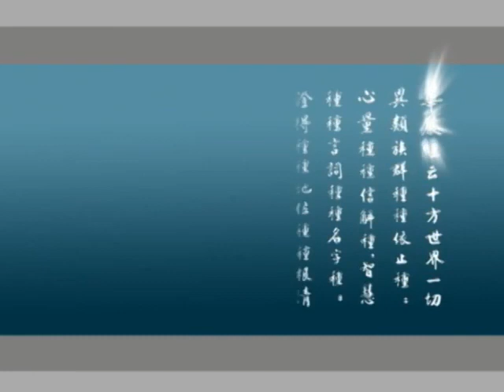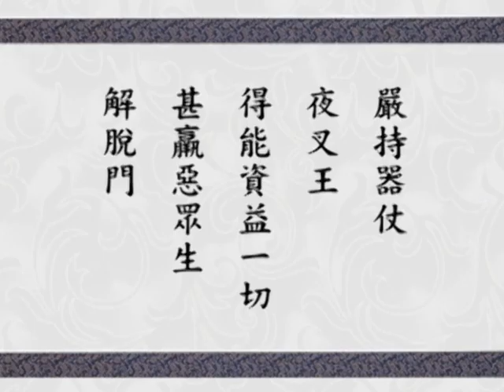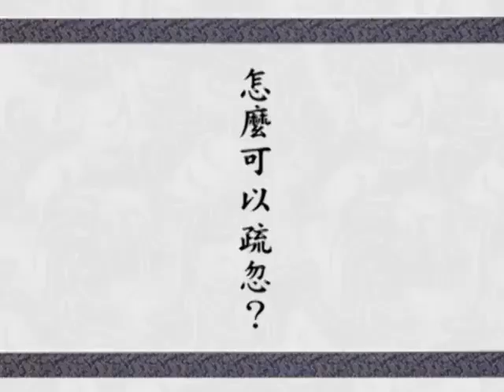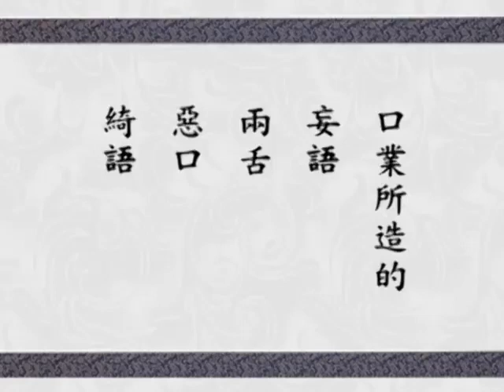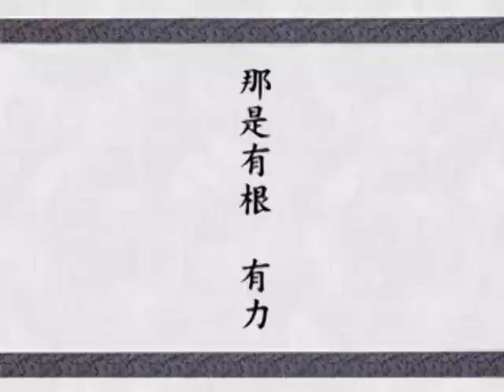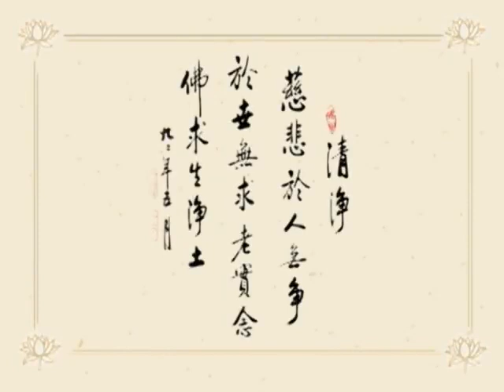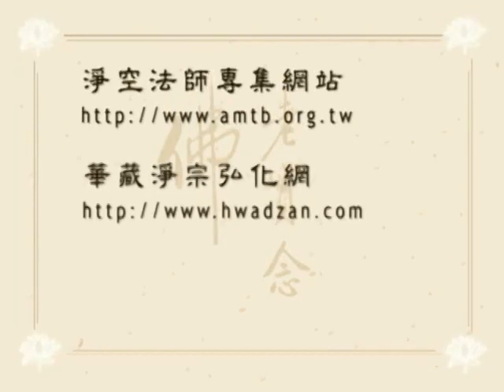Giảng Kinh Hoa Nghiêm, tập 297 | Tịnh Không pháp sư chủ giảng (HQ)